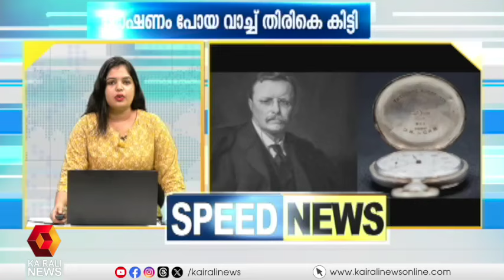മോദിക്കെതിരെ അമര്‍ത്യ സെന്‍; കാണാം സ്പീഡ് ന്യൂസ് | KAIRALI NEWS | SPEED NEWS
മോദിക്കെതിരെ അമര്‍ത്യ സെന്‍; കാണാം സ്പീഡ് ന്യൂസ്